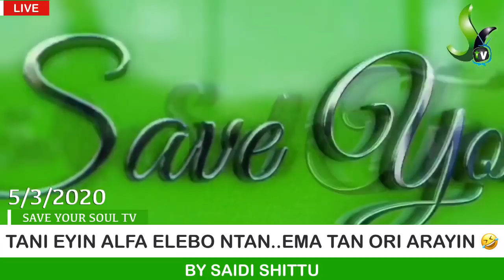TANI EYIN ALFA ELEBO NTAN..EMA TAN ORI ARAYIN 🤣🤣🤣BY SAIDI SHITTU